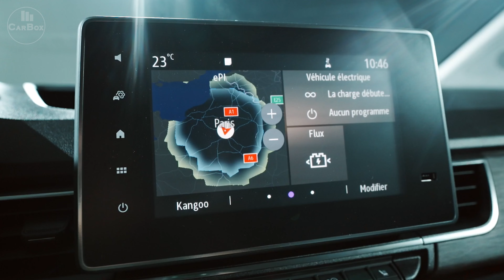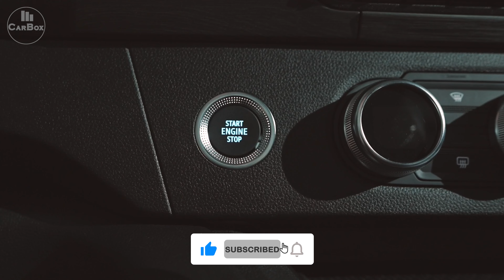All-New 2023 Renault Kangoo E-Tech Electric - 45 kWh Battery Combispace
Taking a look at the Renault Kangoo 2023 footage. In this video you can see the exterior & interior details.